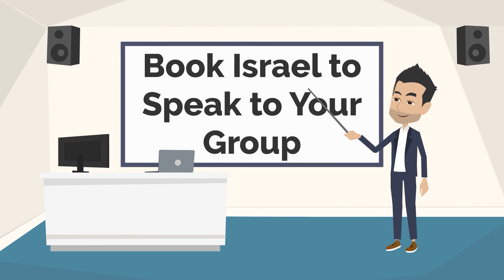The Creative Whisperer E12 - Are You Actively Participating?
"The Creative Whisperer" with Israel Savage

"Israel will pull your ideas out of you like a breech birth." - Mark, Life Coach

Creative dreams never die. Like a puppy licking your toes, your dream won't stop until you give it some attention.

Israel helps his clients live their creative dreams NOW (Write a Book in 6 Weeks, Write a Screenplay in 3 Weeks, Create Content and Videos for Your Business That Generates Leads, etc.)...

What people are saying about The Creative Whisperer:

"There's nothing else out there like Israel's Workshop." - Shelly, Actor/Writer

"Mind blowing..." - Georgie, Student/Actor

"I got goosebumps." Tabbatha, Writer

"It changed my life." Colleen, Actor